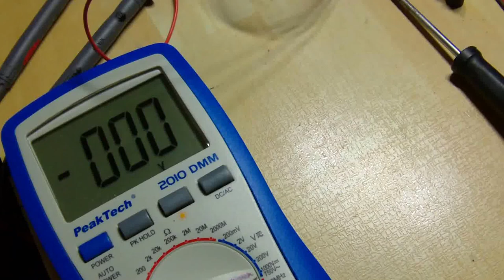Akula research - part 8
U = 9V, I = 560mA
Test 1 - C1 yellow = 2,2nF/5kV, C2 blue = 0,68 uF/250V, Spark-Gap=0,5mm
Output: Lamp, 230V AC, 60W
Measurement: Transistors side(freq.=140-160 kHz, U=9-12V all varies with time = not constant) Output Lamp side(U=4-19V)

Contact to me skype: name: mrstanlez, country: slovakia, time zone: GMT+1. every day from 20.00, you are welcome.